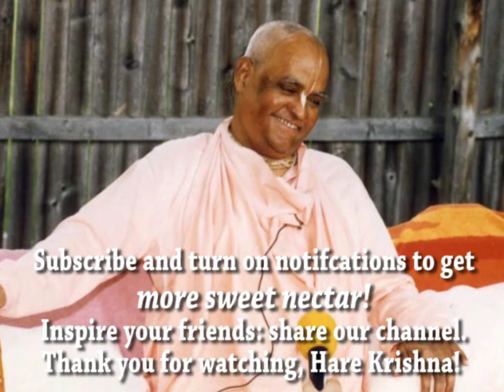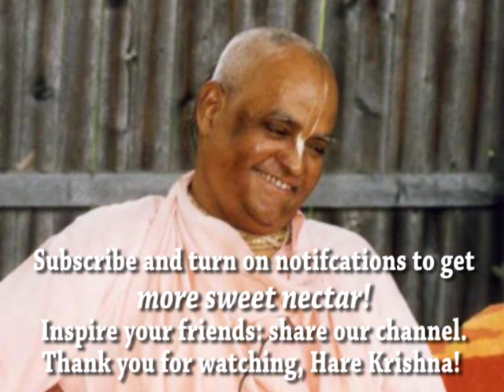Gour Govinda Swami Initiation Ceremony 1993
Sri Srimad Gour Govinda Swami giving initiation on the 5th of February 1993 while sitting on the verandah of his bhajan kutir.